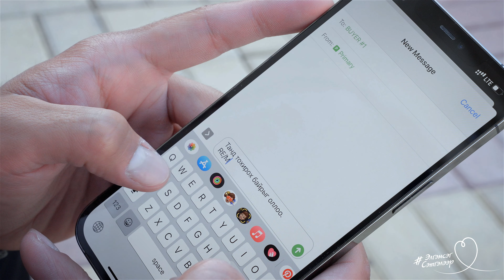RE/MAX Элгэмсэг Сэтгэлээр - Эрэгтэй